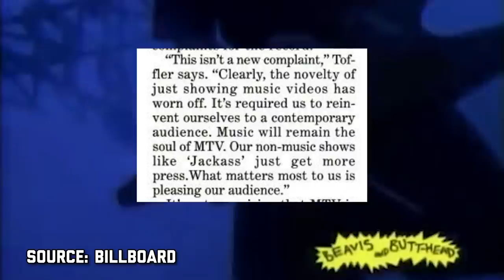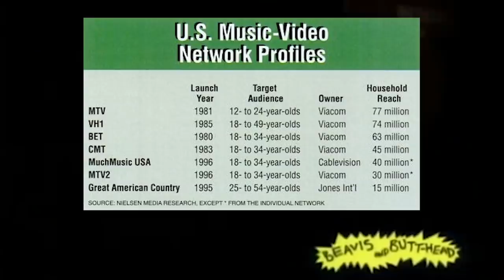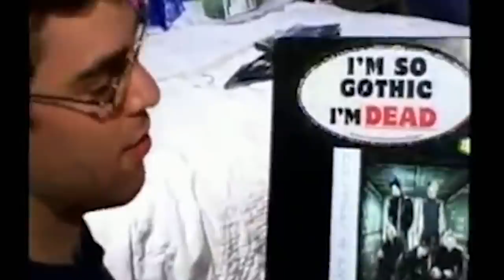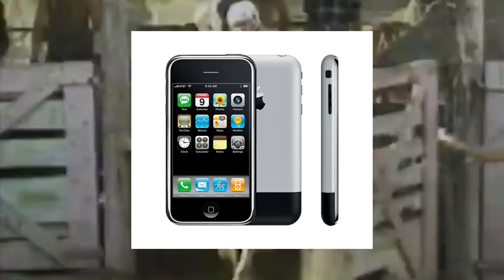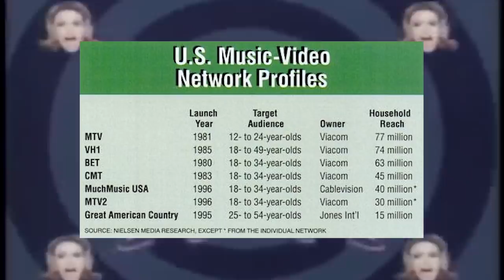WHAT KILLED MTV? Why don't they play music anymore?!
Install Raid for Free ✅ IOS ✅ ANDROID ✅ PC and get a special starter pack 💥Available only for the next 30 days
What killed MTV? Is it because they stopped playing music videos in favor of reality TV shows like The Real World and Jersey Shore? Some of what I talk about:
- Their early history and shows like Yo MTV Raps, Headbangers Ball and The Week In Rock
- How The Real World season 1 changed everything by creating reality TV
- How shows like Beavis & Butthead and Road Rules helped them become a lifestyle channel and stop playing music videos
- How The Osbournes, Meet The Barkers and Newlyweds pioneered Keeping Up With The Kardashians
- How Jackass, Viva La Bam, Wild Boyz and Tom Green pioneered prank channels like Fouseytube and Roman Atwood
- The golden years of shows like Next, Room Raiders, Taildaters, Date My Mom, Cribs, Parental Control and more
- Their last big hits like Jersey Shore, The Hills w/ Lauren Conrad and Life of Ryan w/ Ryan Sheckler